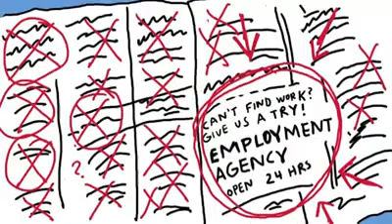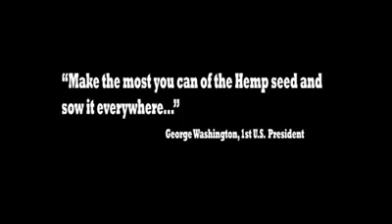Marijuana Gives Industrial Hemp a Bad Name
Industrial Hemp has a cousin named Marijuana that is giving Hemp a bad name making it difficult be a viable cash crop for American farmers because people associate marijuana with hemp which is only .03 percent THC in dry weight form and can be substituted for petroleum products and wood pulp paper making industry. Oddly, while marijuana is becoming legal in many states of America it's cousin Industrial Hemp is having difficulties becoming legal. The question one must ask is why? Why is industrial hemp such a threat? And who is threatened by hemp?